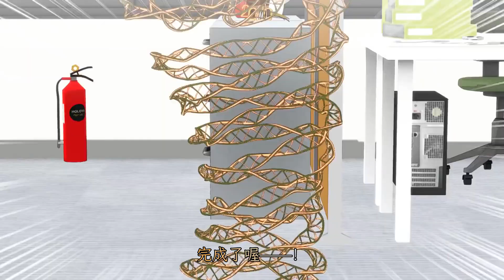【Vtuber 中文翻譯】115話：不會讓七夕結束的！【Hololive小劇場】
---小劇場補完計劃---
翻譯錯誤的部分請留言指正